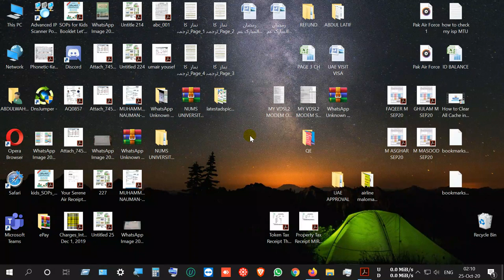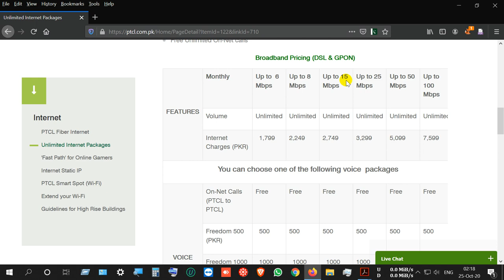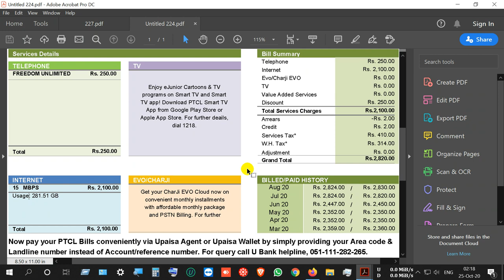DISCOUNT On ADSL VDSL GPON INTERNET & LANDLINE for Special Selected PTCL USER VLog URDU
in This Video i will Talk About PTCL Numerous Exchanges give Special Selected User or Customer to Discount Offer on Their PTCL DSL ADSL VDSL FTTH GPON FIBER INTERNET & TELEPHONE LANDLINE PACKAGES or CONNECTIONS however User Line Support to those internet packages or connections.

متعدد ایکسچینجزکی جانب سے پیکج یا کنکشن پر مخصوص منتخب یوزرز کیلیےڈسکاؤنٹ آفر

VLog Link Related to PTCL Part 2:
Numerous Methods can implement for PTCL LINE INTERNET ADSL VDSL GPON Connections VLog URDU Part 2

VLog Link Related to PTCL Part 3:
DISCOUNT on ADSL VDSL LANDLINE GPON FIBER CONNECTIONS for New & Exist User of PTCL VLOG URDU Part 3

VLog Link Related to PTCL Part 6:
CALL Packages & ADDONS for PTCL Internet Packages ADSL VDSL GPON CONNECTION VLog Review URDU Part 6

VLog Link Related to PTCL Part 7:
PTCL TAXES SELF CALCULATION Easy Method | How Much or Which Taxes will Pay For BILL VLog URDU Part 7

VLog Link Related to PTCL Part 8:
DISCOUNT On ADSL VDSL GPON INTERNET & LANDLINE for Special Selected PTCL USER VLog URDU PART 8

VLog Link Related to PTCL Part 9:
EXPOSE Secret Formulas behind Internet Connection Speed Over the World include PTCL VLog URDU Part 9

VLog Link Related to PTCL Part 10:
PTCL BroadBand WITH Taxes All Internet Packages Bill Price for ADSL VDSL GPON FTTH VLog URDU Part 10